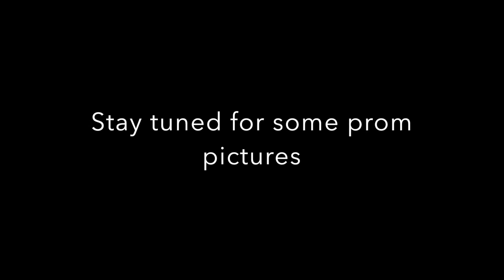My 2017 Prom Makeup Look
Hey guys, this is my Prom 2017 makeup look! Big thank you to Caleb for helping me with the music!

Music

Far Away place by Xinobi
French by Verzache
Ribs by Lorde